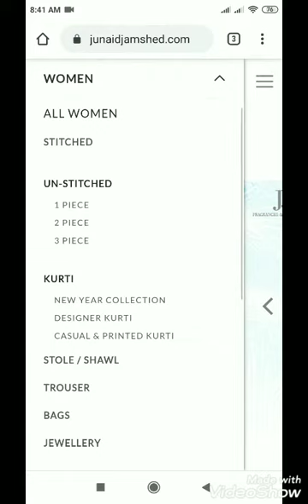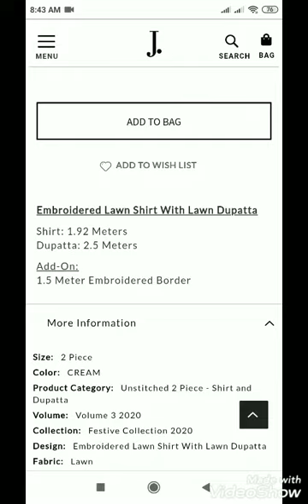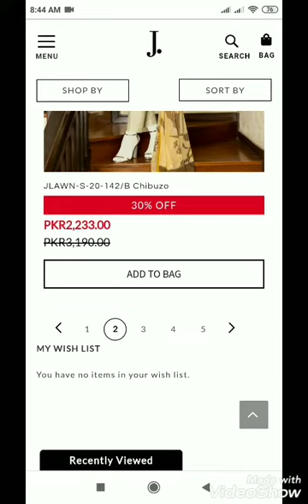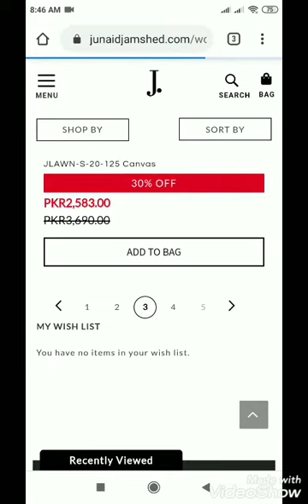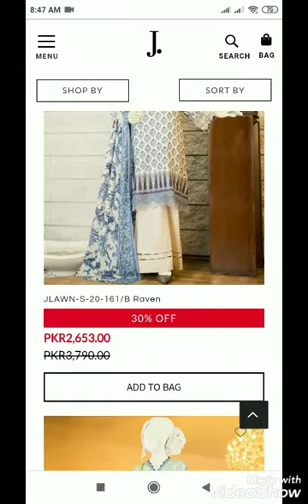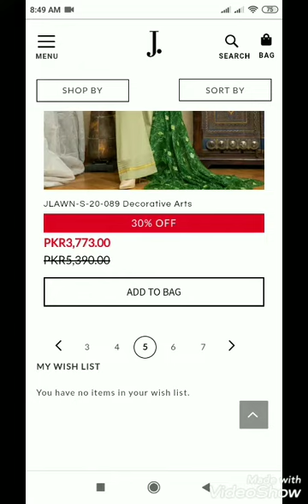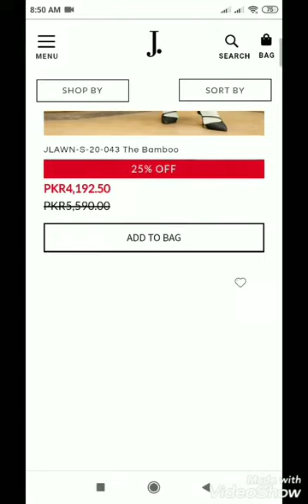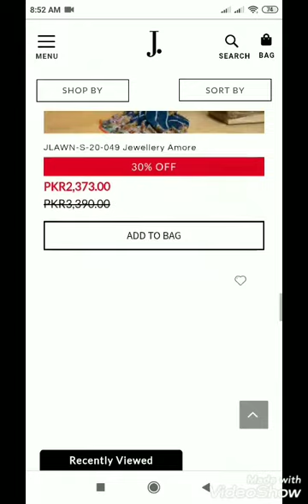50% Off on j. Summer Gala SaLe stiched Collection 2020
50% Off on j. Summer Gala SaLe stiched Collection 2020
j. story by junaid jamshed,
j.junaid jamshed clothing,
j.junaid jamshed collection,
j. junaid jamshed clifton,
j junaid jamshed clothes,
j junaid jamshed death,
j dot junaid jamshed,
j.junaid jamshed eid collection 2020,
j. junaid jamshed factory,
j. junaid jamshed kurta,
j junaid jamshed naat,
j.junaid jamshed official,
j. junaid jamshed online shopping,
j. junaid jamshed owner,
j junaid jamshed online store,
junaid jamshed on j,
j.junaid jamshed pk,
j. junaid jamshed perfumes,
j.junaid jamshed sale 2019,
j. junaid jamshed sale 2019 online shopping,
j. junaid jamshed sale 2018,
j. junaid jamshed shop,
j.junaid jamshed usa,
junaid jamshed visit j,
j.junaid jamshed winter collection 2020,
j.junaid jamshed 2020,
j.hind,
j. perfumes,
j.j,
j.fla,
j. naat,
j. sale,
j.j naat,
j. summer collection 2020,
j. hind,
j. perfume review,
j. beard oil,
j. junaid jamshed,
j. attar,
j. a. m,
j. attar review,
j. arbab road peshawar,
j. ad,
j. addicted,
j. angrakha,
j. a. n,
a j.d,
a j.cook,
a j.pritchard,
a j. cronin,
a j movie full,
a j star,
a j news,
a j studio,
j. balvin,
j. best perfume,
j. brand,
j. bb cream,
j. best perfume 2020,
j. barrel,
j. barrel perfume,
b j. song,
dj. song,
j. collection,
j. cole,
j. clothes,
j. collection 2020 vol 2,
j. core perfume,
j. cole type beat,
j. cosmetics,
j. com,
j. dress,
j. dress design,
j. design,
j. dresses 2020,
j. dress design 2020,
j. dress design 2019,
j. dot,e perfume,
j. eid collection 2020 with price,
j. eid sale 2020,
j. expose,
j. edge,shed owner,
j j.com,
j j. station,
j j. cale,
j.j need me,
j jessie,
j juicy,
j jessie price tag,
j j hus,
j. kurta collection 2020,
j. kurti,
j. kurta,
j. kurti design,
j. kurti design 2020,
j. krishnamurti,
j. kurta design,
j. k. rowling,
j. lawn 2020,
j. lawn,
j. legacy,
j. latest collection 2020,
j. lip gloss,
j. lawn sale 2020,
j. lawn collection,
j. ladies kurti collection 2019,
l j,
l j echols,
l j reynolds key to the world,
l j shen,
l j reynolds,
l j wilson drummer,
l j echols tell on you,
l'l j' jk k,
j. makeup,
j. masjid,
j. man,
j. mens sale 2020,
j. mika,
j. mens shalwar kameez,
j. mascara,
j. mall,et,
j. online shopping 2020,
j. oud,
j. pleasure perfume,
j. perfecting pen,
j. pakistan day sale,
j. perfumes sale 2020,
j. primer,